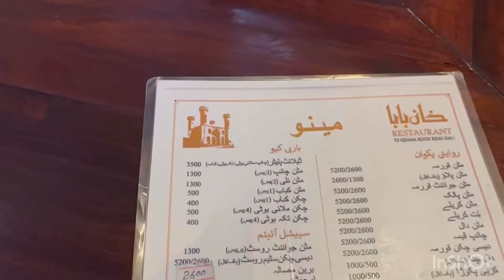Taajdeen k NAAN|| KHAn BABA ki KARAHI 🤤